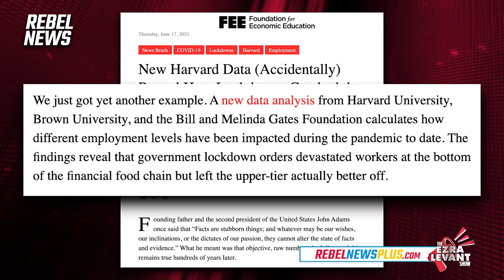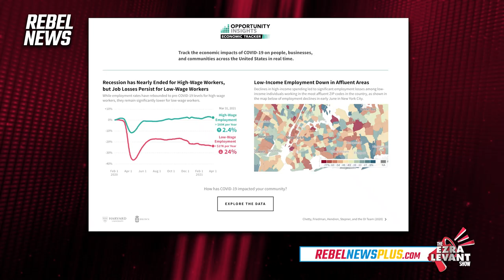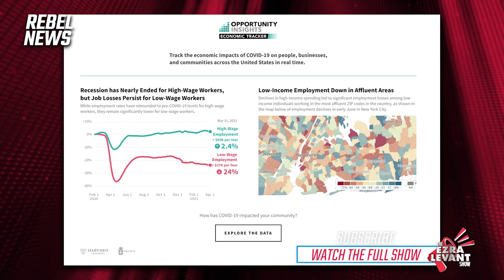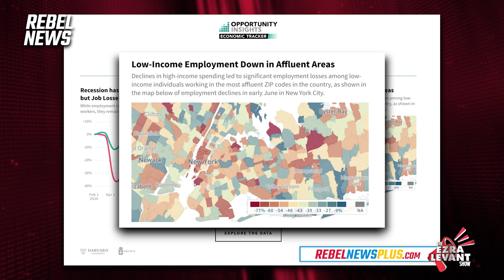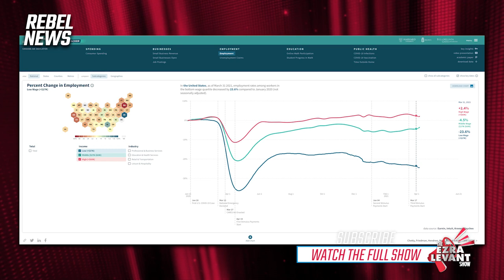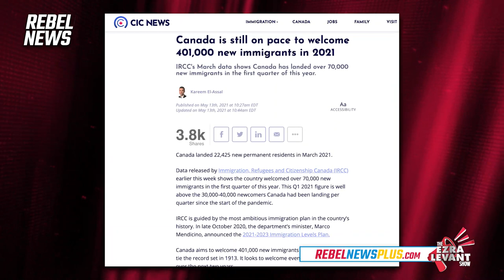STUDY: Lockdowns crushed the working class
Ezra Levant takes a look at the numbers from a joint Harvard University, Brown University and Bill and Melinda Gates Foundation data analysis that revealed that the impact from government lockdowns on the economy crushed the working class.